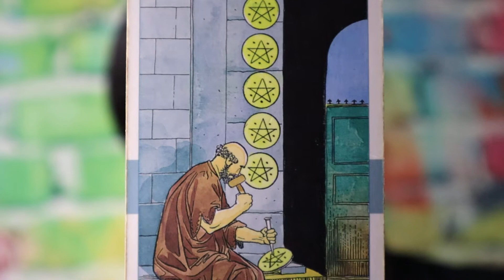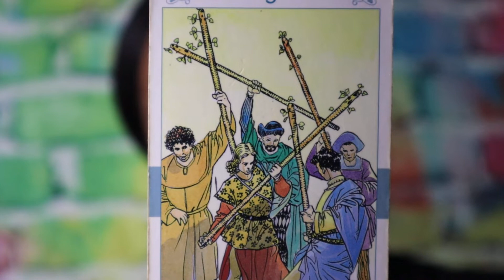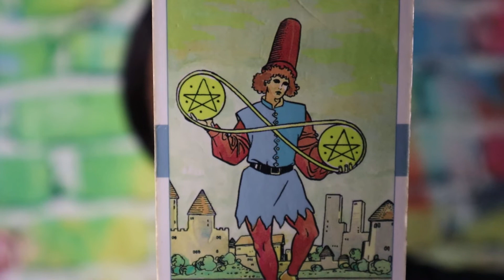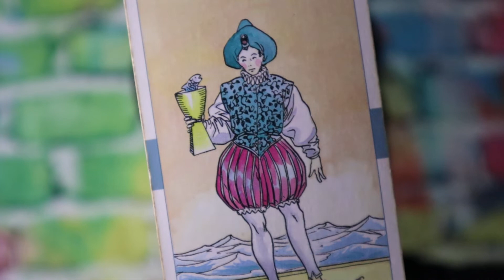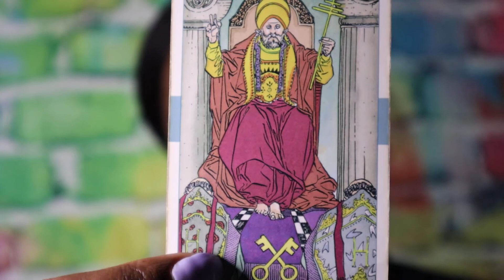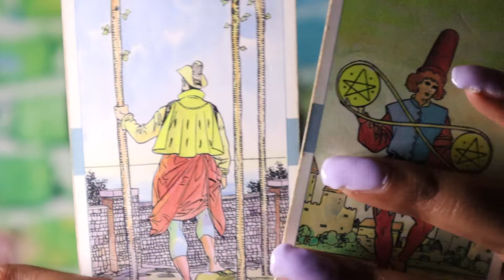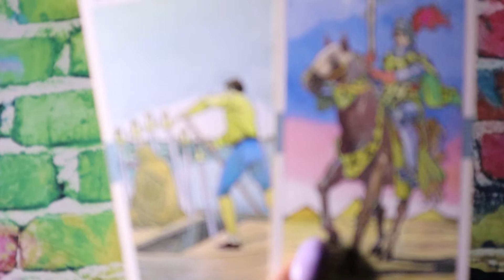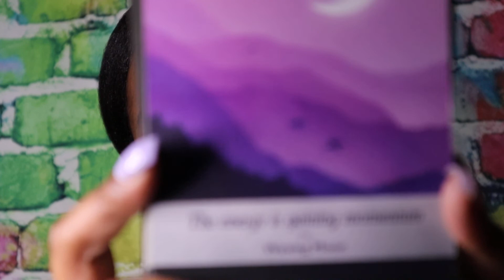Scorpio MAY 2022 Tarot Reading - Angel Number 1212 one step at a time towards The perfect balance!!!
Thoughts of a Rose: